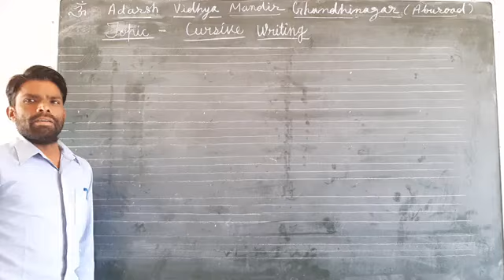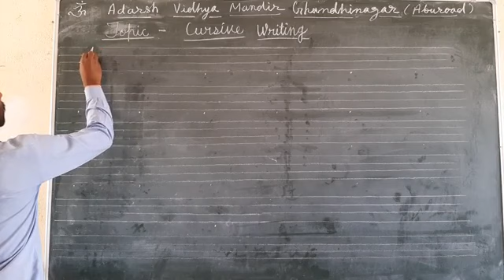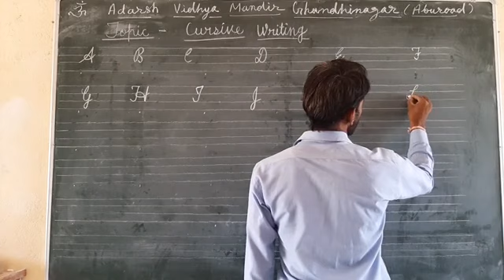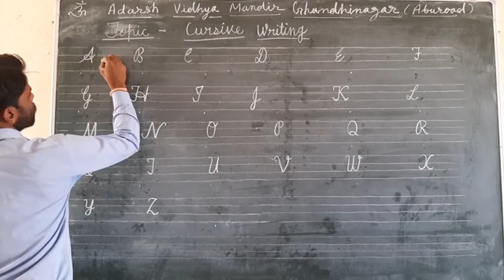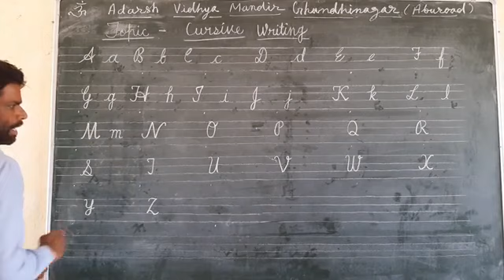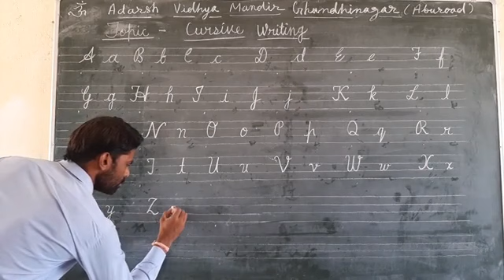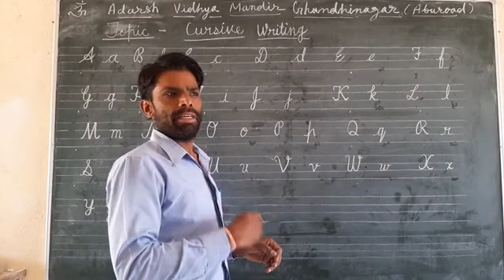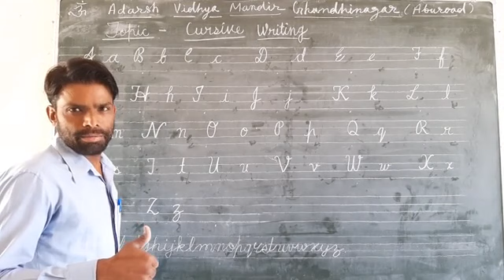How To Write Cursive ,Cursive writing by Naresh sir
How to write cursive Beautifully
writing Cursive A to Z writing easily